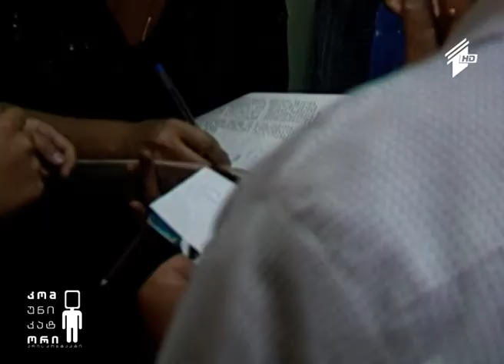ქართული მუსიკა - ლიანა ისაკაძე და საქართველოს სახელმწიფო კამერული ორკესტრი - რევაზ ლაღიძის „თბილისო“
ფრაგმენტი სანდრო ვახტანგოვის 1995 წელს გადაღებული ფილმიდან „არტისტის დაბრუნება“